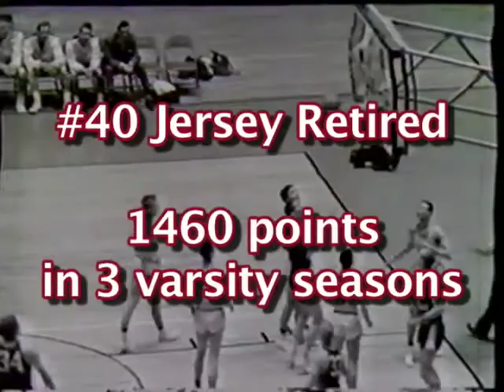100 Years of EKU Men's Basketball - Part 1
A look back on EKU Basketball over the past 100 Years.